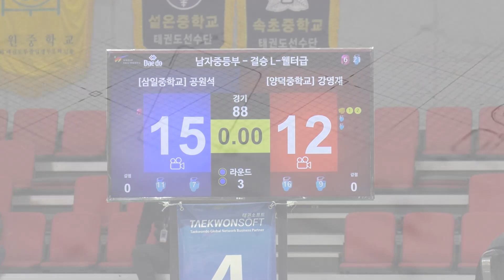KTA 제51회 협회장기전국단체대항 태권도대회 L-웰터급 남자중등부 결승 삼일중 공원석 vs 양덕중 강영재 경기｜겨루기｜태권도｜Taekwondo｜태백｜Tournament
일 시 : 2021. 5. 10(월) ~ 5.18(화) / 9일 간
장 소 : 태백고원체육관

주 최 : 대한민국태권도협회
주 관 : 대한민국태권도협회, 강원도태권도협회, 태백시체육회, 태백시태권도협회
후 원 : 태백시, 태백시의회